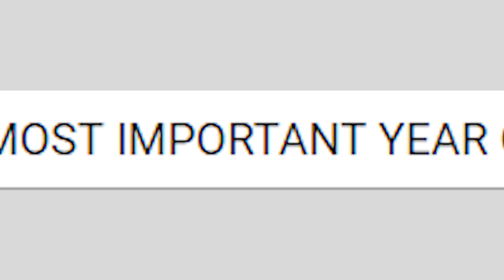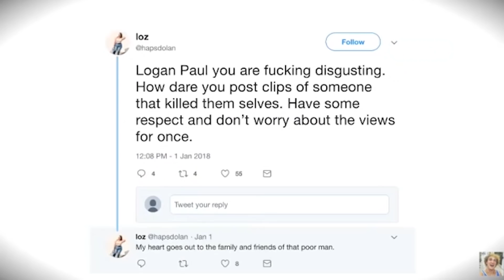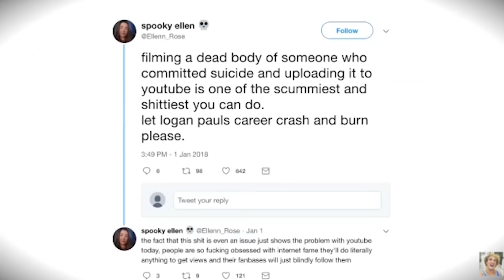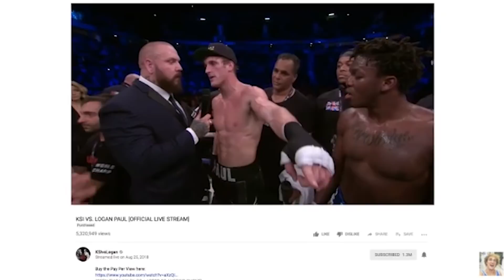Logan Paul's New Apology Video... (Can We Forgive Him?)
In the final video of 2018, we revisit the suicide forest incident, a year on after it happened. Logan Paul came out with a brand new apology video, expressing his disgusting actions back in early January of 2018.

Titled: LOGAN PAUL - WHY 2018 WAS THE MOST IMPORTANT YEAR OF MY LIFE, I discuss his side of the story, and whether or not we should give him a second chance.